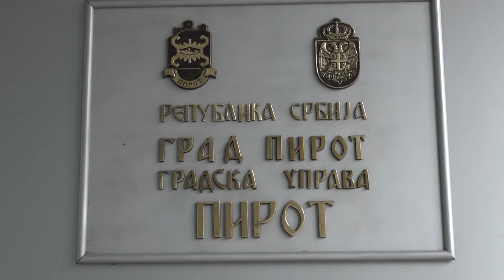NAJAVA REDOVNOG ZASEDANJA GRADSKOG ŠTABA ZA VANREDNE SITUACIJE 04112020